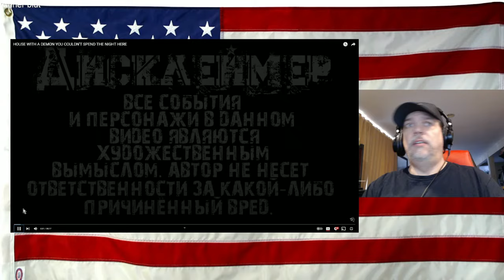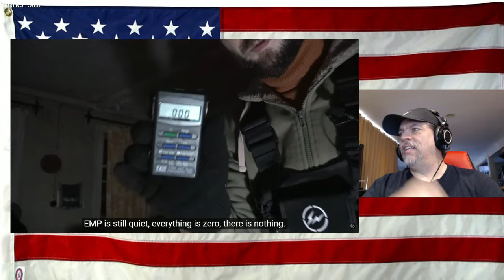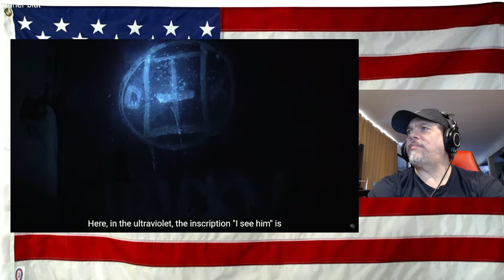HOUSE WITH A DEMON YOU COULDN'T SPEND THE NIGHT HERE - Tim Morozov - First Time seeing REACTION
Had to mute 5:30 - 6:22 for copyrights

Original Video - Give him credit and support!